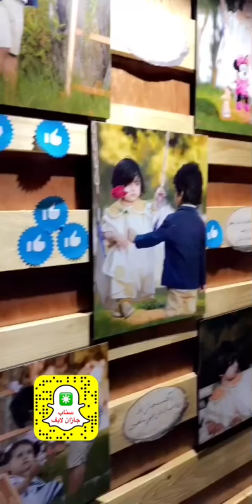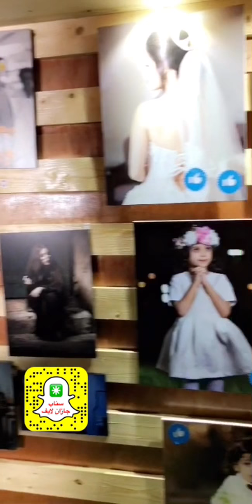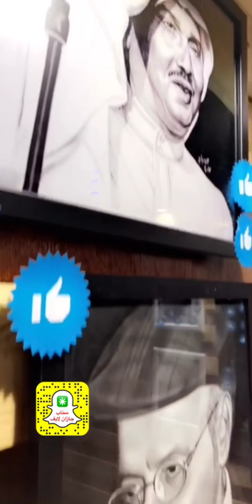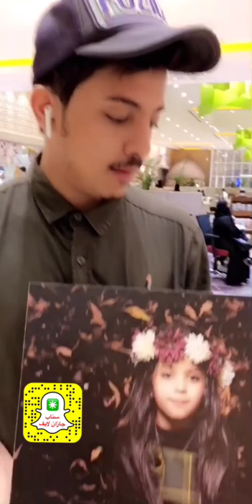أمير منطقة جازان يدشن فعالية بيهانس ٢٠١٨ بحضور نائبه